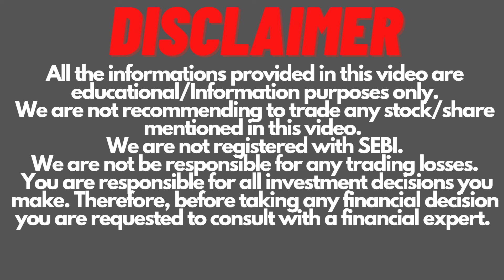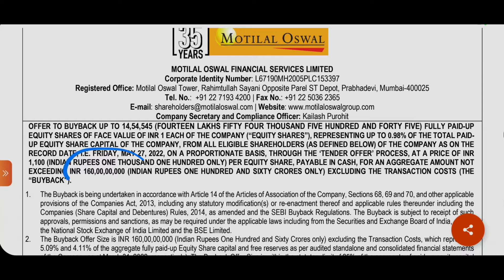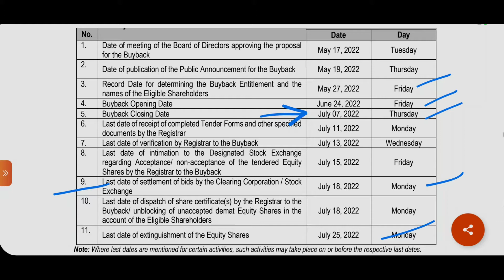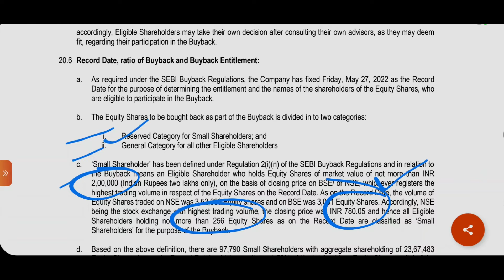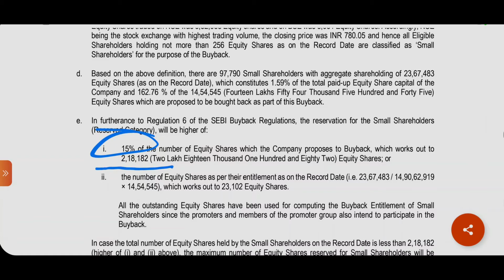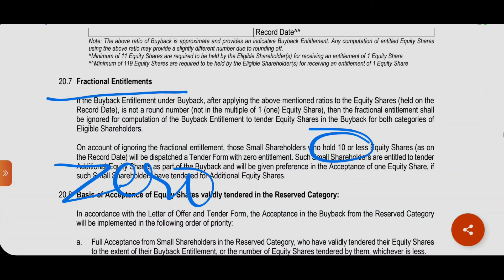Motilal Oswal Buyback Timeline | Motilal Oswal Share Latest News | Motilal Oswal Buyback Date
Motilal Oswal Buyback Timeline & Entitlement Ratio.